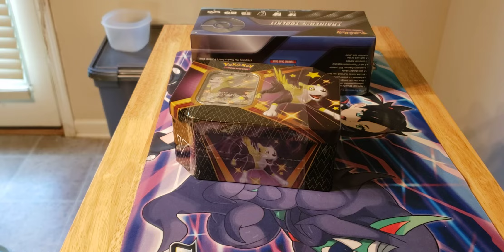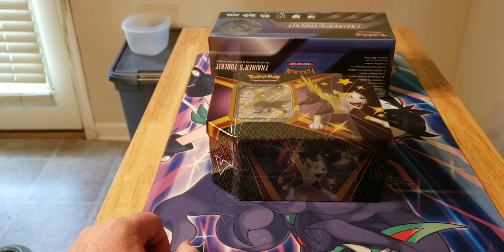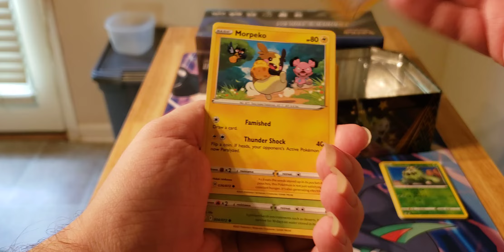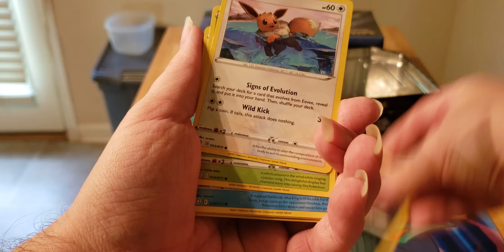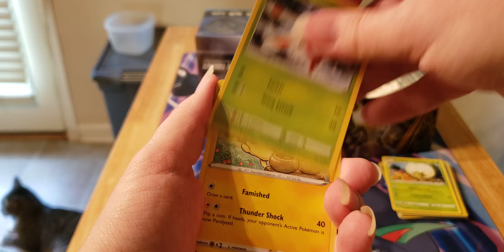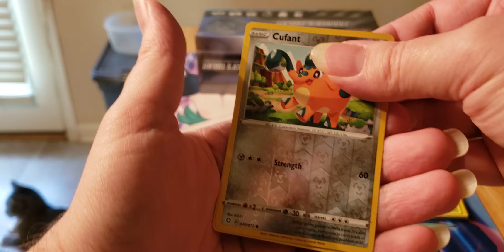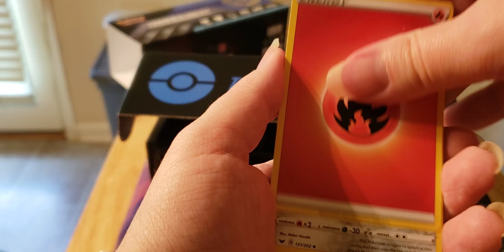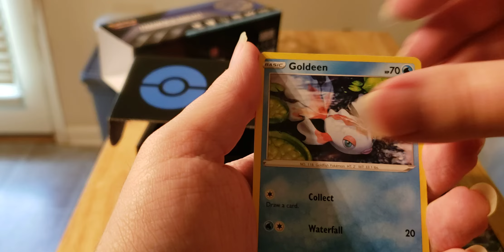Another shining fates v tin and 2021 toolkit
A little talk from back then of August 19th... got 2  things to open up... and we get some decent pulls from the tin...

If you would like to help and donate you can through...